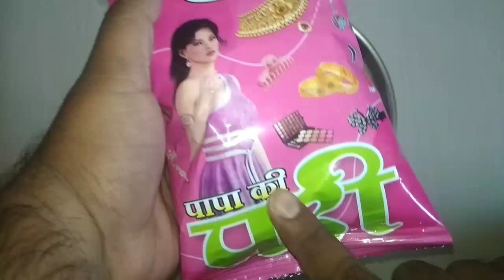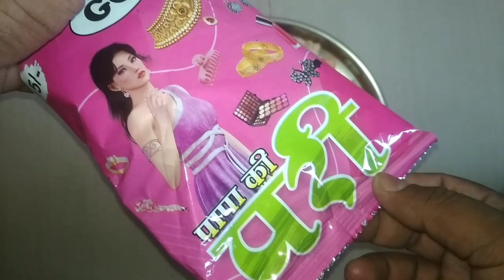पापा कि परी बडिया ईनाम मिला मुझे